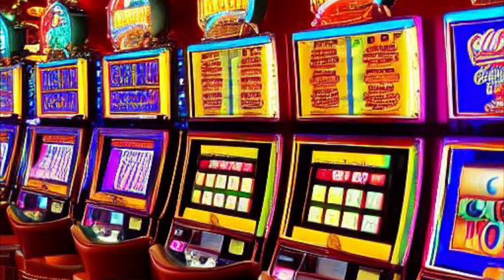CASINO AMBIENCE | Real Slot Machine Sound